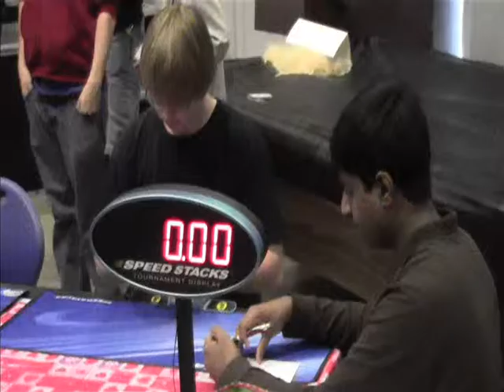Toronto Winter Open 2013: 3x3 Solves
this was an awesome competition!  the car ride there was fine but it took twice as long to get back because of snow.  i had fun solving and talking to other speedcubers. i am solving using roux. my average in the second round was 18.37 seconds.